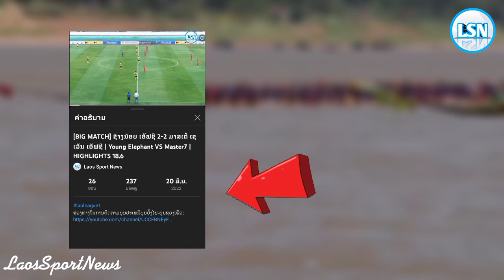ປະຕູຢອດຢ້ຽມຂອງ ບຸນພະຈັນ ບຸນກອງ ຊ່ວຍພາທີມເກັບ 3 ແຕ້ມໄດ້-ประตูยอดเยี่ยมของ บุญพระจันทร์ บุญกอง